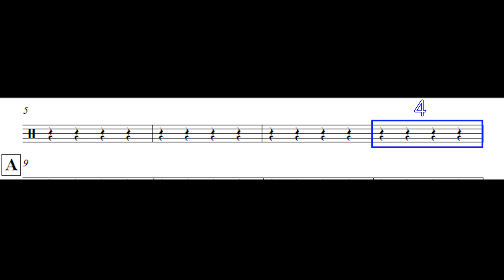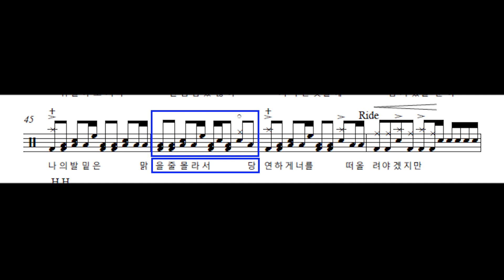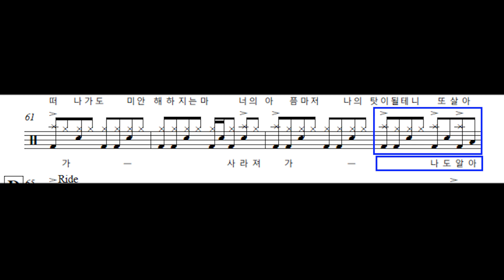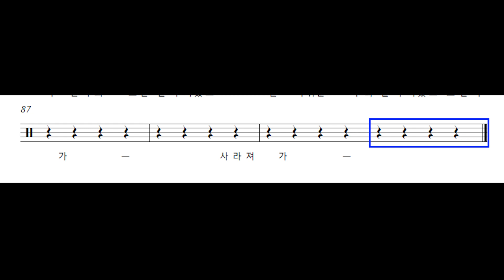한로로 - 자처 드럼악보 (Drum Score, 쉬운악보)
한로로 "자처" 드럼 악보입니다.